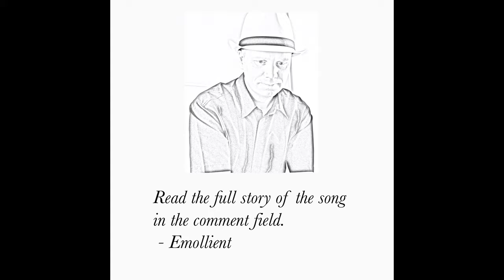Emollient - How Many Tears (LIVE performance)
How Many Tears – the story behind the song:
(Sorry for the typo in the video - it should have been "off my face")

This is the most personal song I’ve ever written. It’s about my childhood, growing up with an alcoholic and somewhat abusive mother. When I was about 4 years old, I was truly lucky and blessed when I was placed in a foster home. At first, I was a bit skeptical but soon realized that my new parents and siblings were loving and caring.

Continuing growing up in this new family I also realized that my first home with my biological mother was not “normal”. I was sometimes torn between these homes, when I visited my biological mother on weekends, I was almost completely numb afterwards. My foster parents had to feed me instantly after they picked me up, I sometimes used to bang my head against a wall. My foster mother had to shake me just to wake me up back to the real world.

Today I’ve forgiven my biological mother and we are still in contact. My foster home is still my real home and I love my parents and siblings for taking such good care of me. On this journey I’ve had a lot of help from my parents, siblings, friends, my faith in God, psychiatrists and my loving, caring and wonderful wife! Without you I would not have healed.